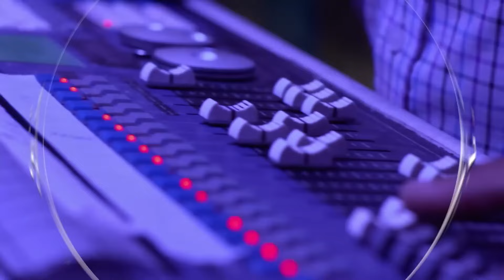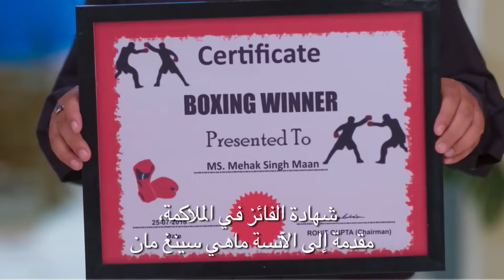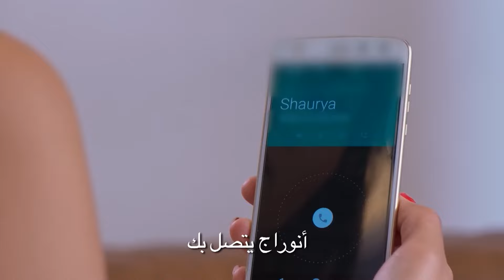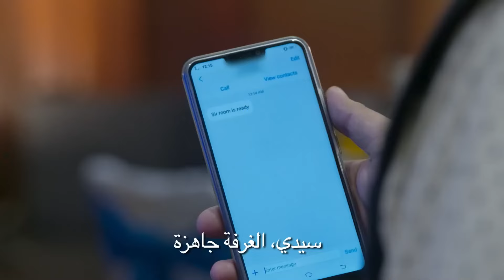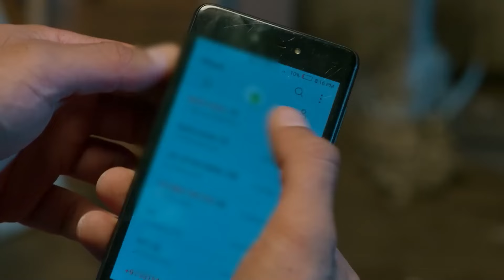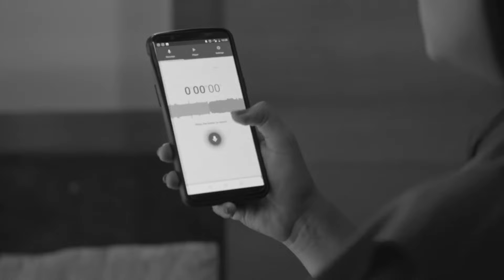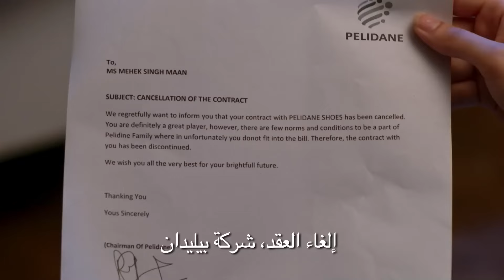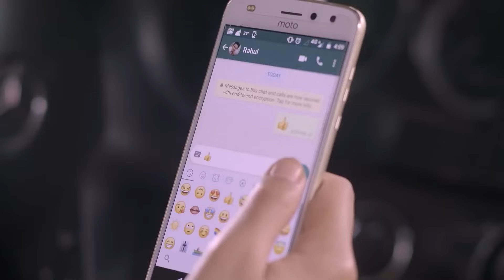حب يتخطى الزمان الحلقة 112 | Zindagi Ki Mehek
الاسم الأصلي: Zindagi ki Mehek
المخرج: بوشبيندير سينغ، فهيم إيماندار، كارياببا أببايا
الممثلون: كاران فوهرا، ساميكشا جايسفال،
تصنيف المسلسل: رومنسي، دراما